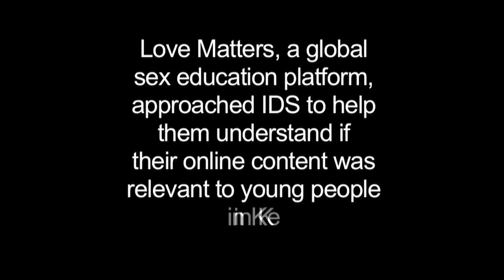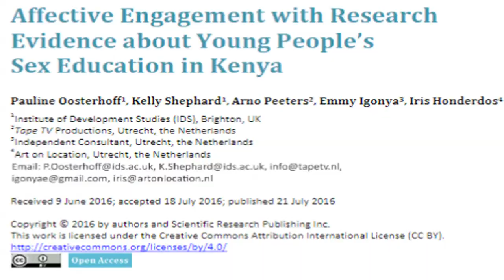Sex Education in the Digital Era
Using creative and innovative methodologies, this project generated and shared knowledge on the realities of youth and sex education, and developed scalable approaches to help improve young people's access to sex education and awareness of digital safety.